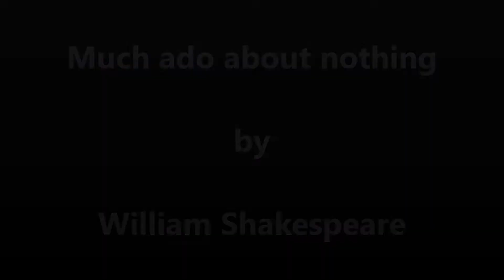Shakespeare's "Much ado about nothing" Lego animation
A Lego animation of Shakespeares's play "Much ado about nothing".